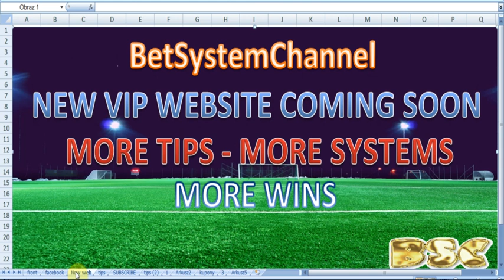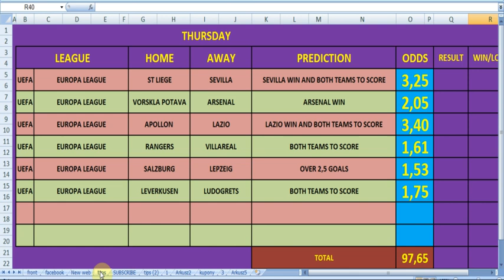Europa league 29/11/18 Betting Tips - Soccer Tips - Football Predictions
New predictions for Europa League

We are opening soon VIP website with more tips and more systems.

Tomorrow new video with 1X2 Predictions for weekend  and Predictions for Correct Score System

Good luck!!!